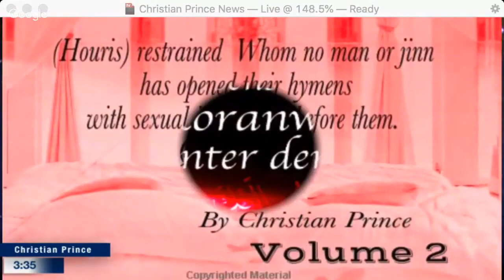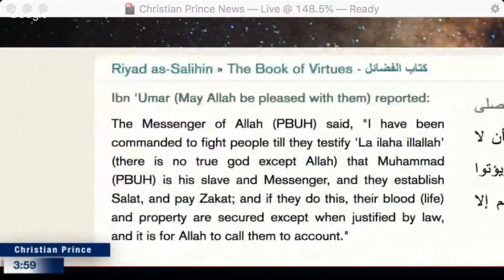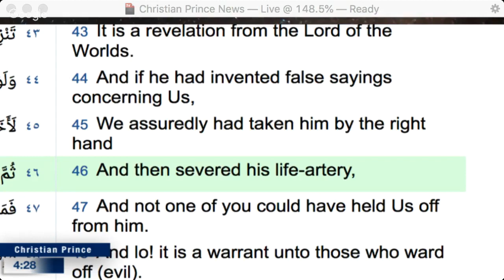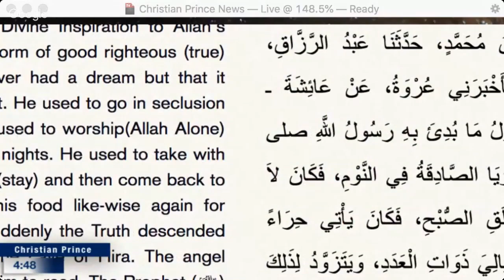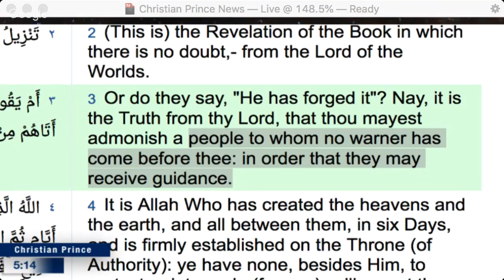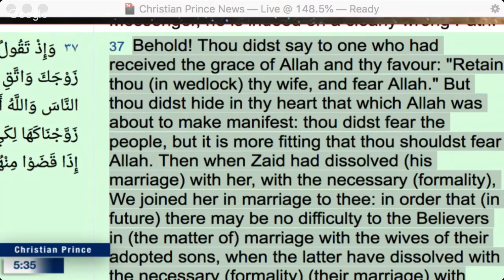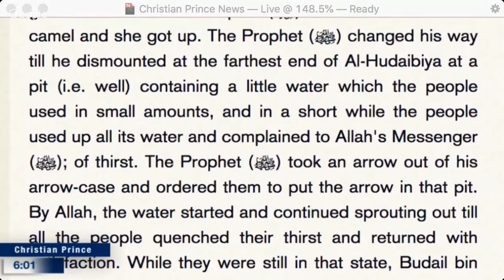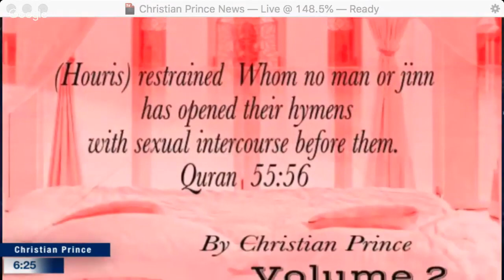Using Muslims refutation to refute Islam HD